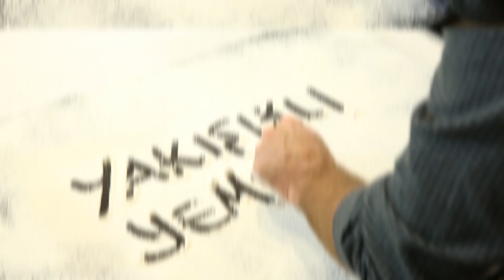Meşhur Şefin Kuru Fasulye Tarifi (İftar Yemekleri)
Yakışıklı Yemekler mutfağında bu bölümdeki yemek tarifimiz; en nefis, hızlı ve pratik meşur şefin kuru fasulye tarfini olacak. İyi seyirler.

"Hava atmak için yemek yapılmaz ama yemek yapmak havalı bir iştir" mutfak mottosuyla 22 yıldır aşk ve tutkuyla pratik, lezzetli, aynı zamanda yakışıklı yemekler yapan Uğur Volkan Uysal, yepyeni lezzetlerini  YouTube kanalında izleyicileri ile buluşturmaya devam ediyor. Kanal içerisinde pratik ve kolay bir çok nefis yemek tarifine ulaşabilirsiniz.